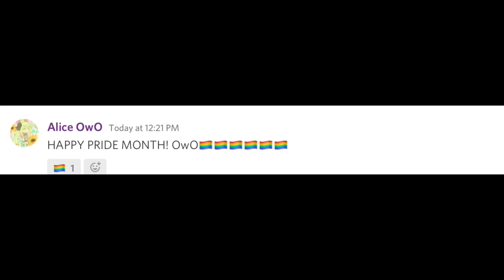Happy Pride month 🏳️‍🌈